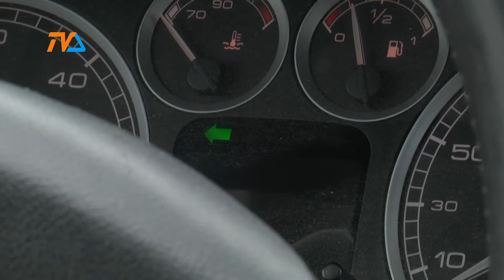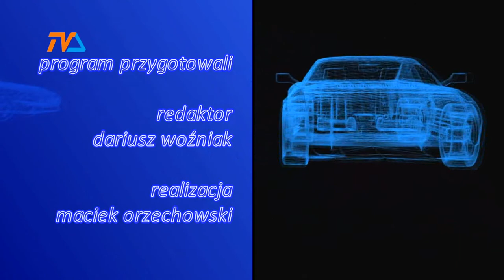Zza Kółka odc. 115 |TVSUWAŁKI